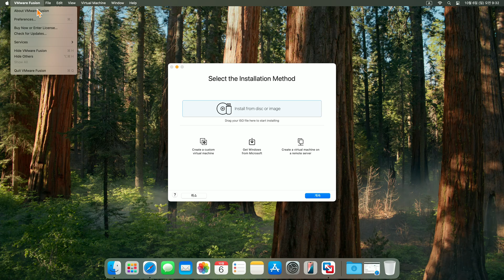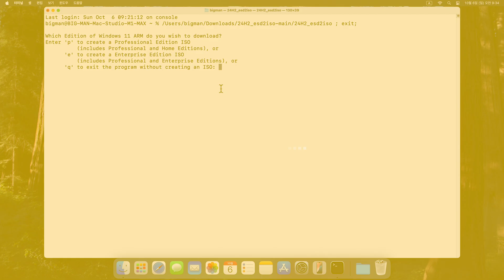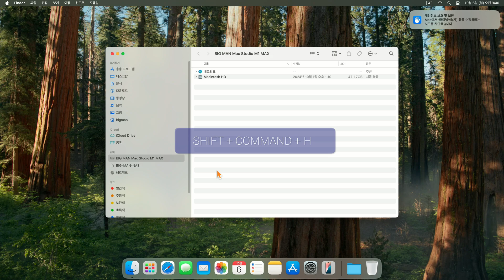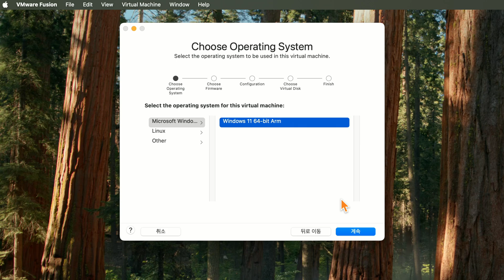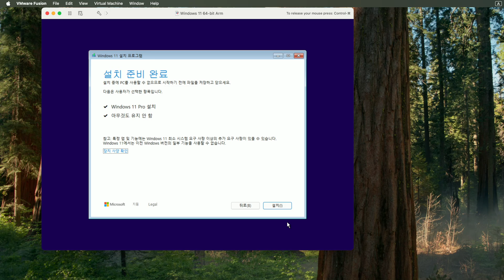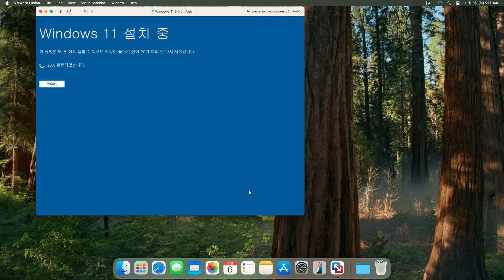VMware Fusion Pro에서 Windows 11 Download 중 Fusion Pro가 종료되는 현상 해결 방법, #64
안녕하세요. @BIGMANIT 입니다. Apple Silicon Mac 사용자 중 Broadcom VMware Fusion Pro에서 Windows 11을 내려받는 중 Fusion Pro가 자동으로 종료되는 현상의 해결 방법에 대해 알아보겠습니다.

👉 테스트 시스템 및 운영체제 👈
• Mac Studio 2022 M1 Max / macOS Sequoia 15.0.1
• Macbook Pro 14inch 2023 M2 Pro / macOS Sonoma 14.7

👉 수정 및 추가 사항 👈
• Apple Silicon Mac 사용자

👉 필수참조 👈
• 24H2_ESD2ISO 다운로드
• Broadcom VMware Fusion Pro 13을 사용하여 Mac에 Windows 11 설치하는 방법

👉 참조 👈
• Windows 11 ARM 24H2 installation problems - workaround

👉 목차 👈
00:00 INTRO
00:37 VMware Fusion Pro에서 Windows 11 Download 중 Fusion Pro가 종료되는 현상 해결 방법